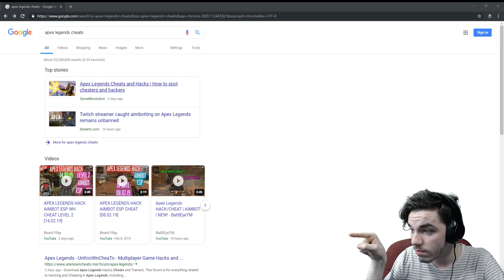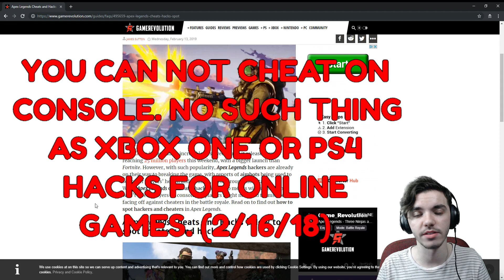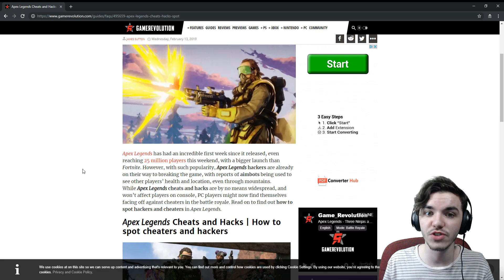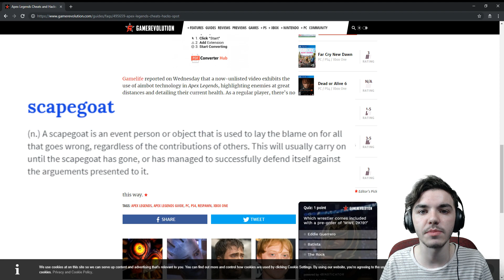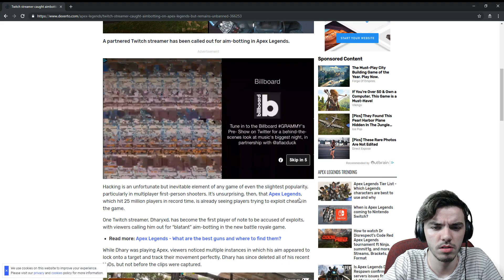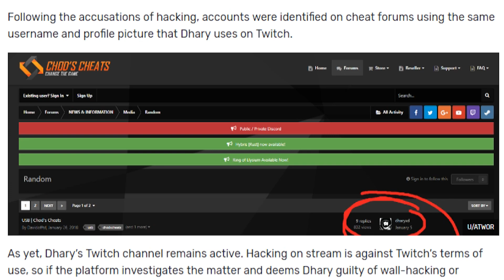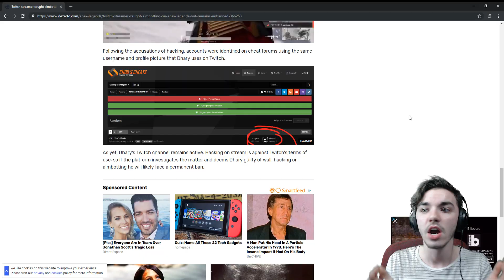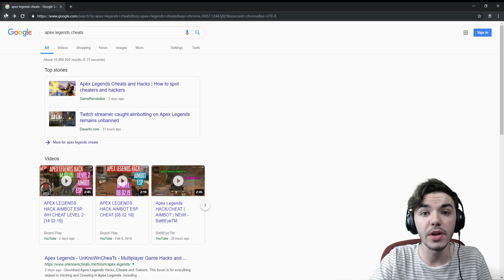STREAMER EXPOSED FOR APEX LEGENDS AIMBOT!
Grind Until The Day You Die Homies.